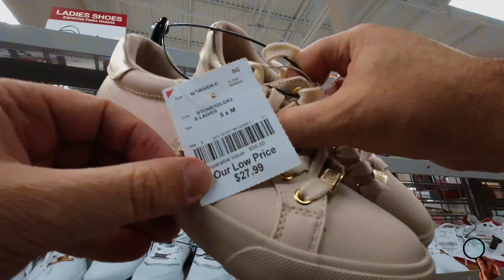BURLINGTON SHOPPING TODAY S11